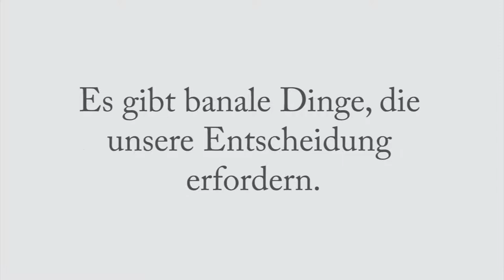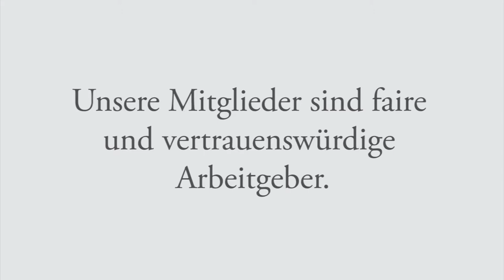RAL Gütegemeinschaft Gebäudereinigung e.V.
Tagtäglich treffen wir Entscheidungen, die unser Leben bestimmen. Mal sind diese von großer Bedeutung, mal von kleiner. Gut, wenn man eine Orientierungshilfe hat!

Der Imagefilm erklärt, warum es die RAL Gütegemeinschaft Gebäudereinigung gibt und welche Vorteile sie für Mitglieder und Auftraggeber bietet.